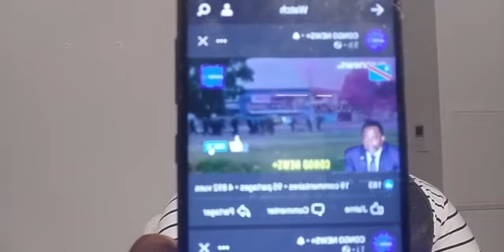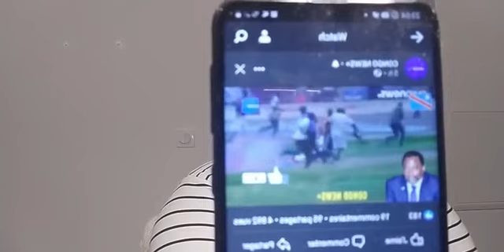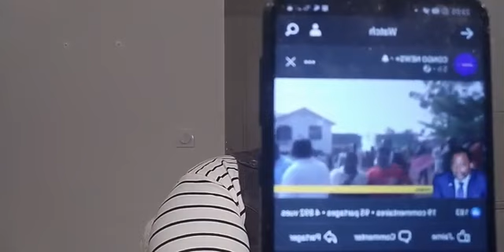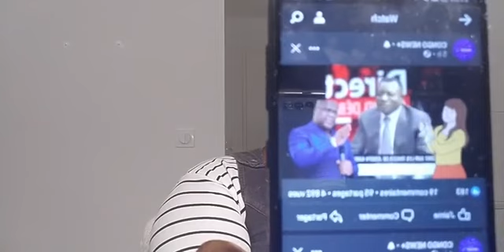Le 18/09/2021 RDC: Mboso à propos de la loi Tshiani : « Ce n'est pas une priorité »